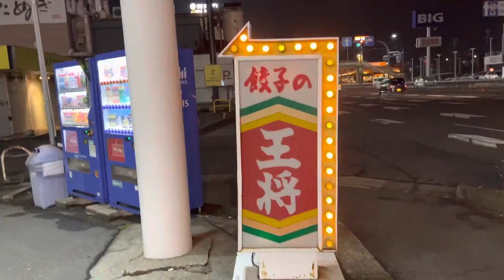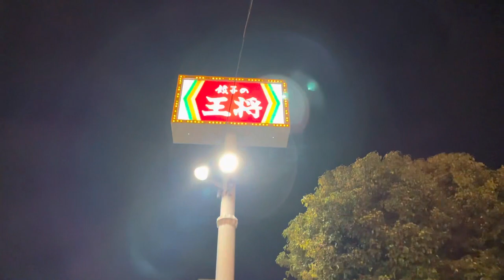2023/1/24 #11【原点回帰】第11回目餃子の王将店舗巡り